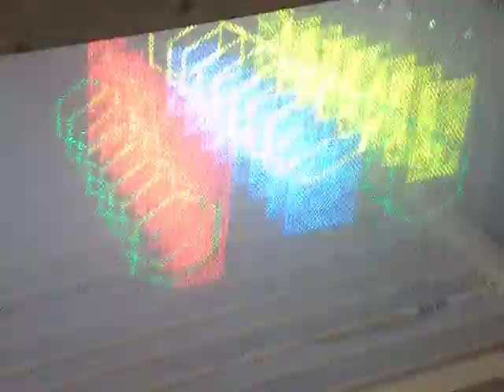GEOMETRIC SHAPES MULTIPLE SCREEN PROJECTION LCD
Geometric shapes projected onto multiple screens using a digital projector, the multiple screens are made from tulle fabric and projection is through the screens resulting in a faux 3D effect